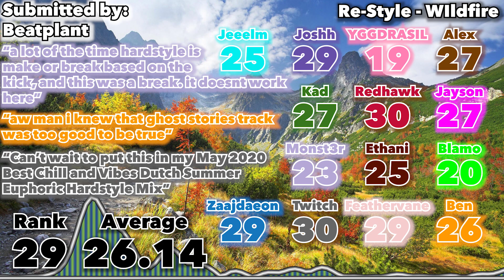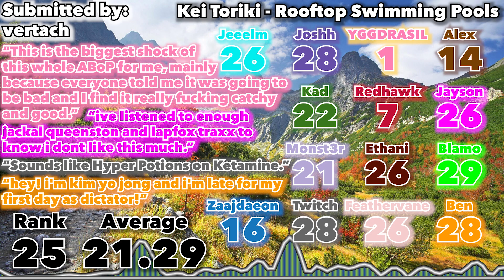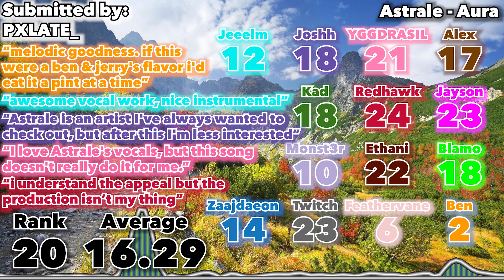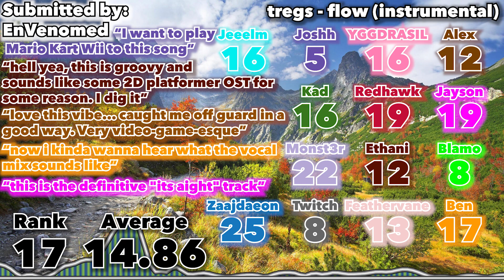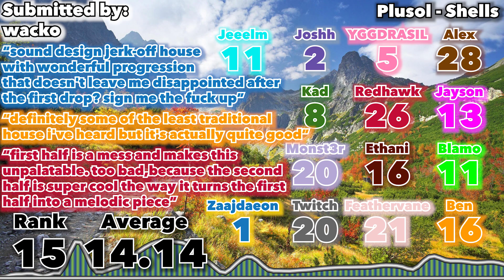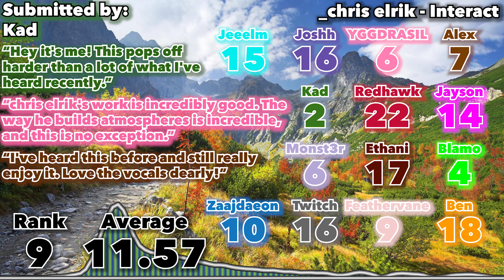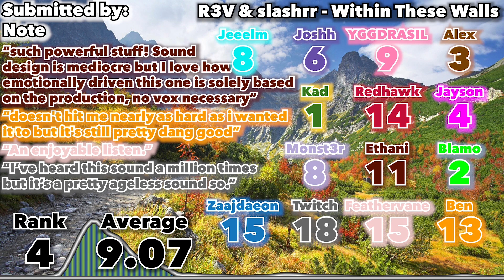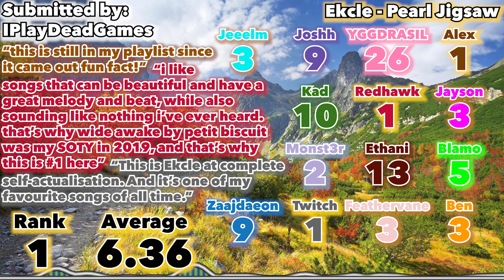A Bunch of People 30 #003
⚜ Redhawk's Links  ⚜